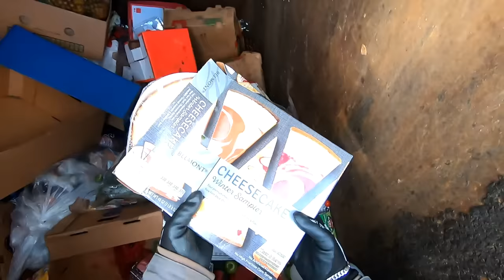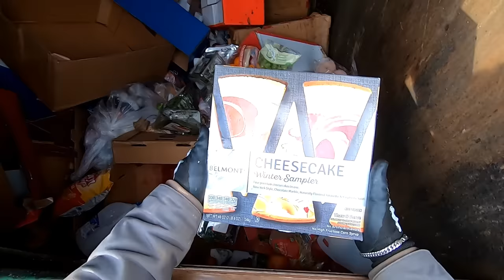*DUMPSTER DIVING - WOW! SO MUCH FRESH FOOD! ALDI SCORE!